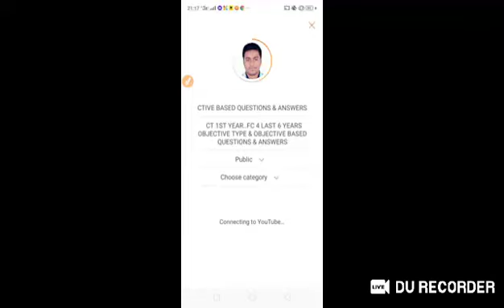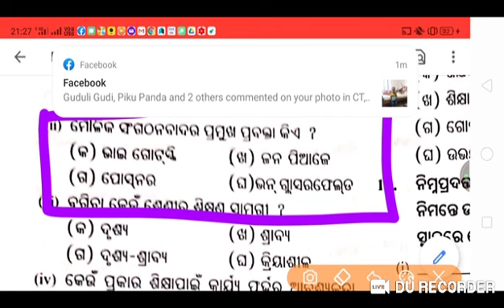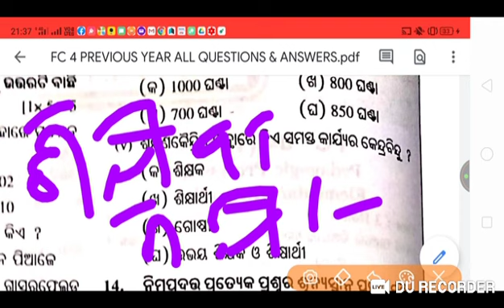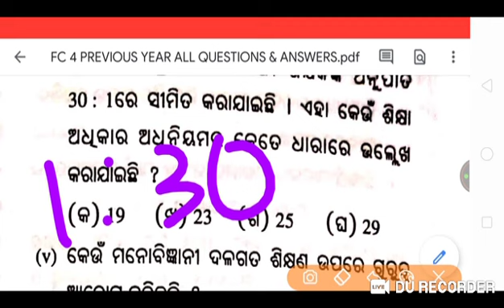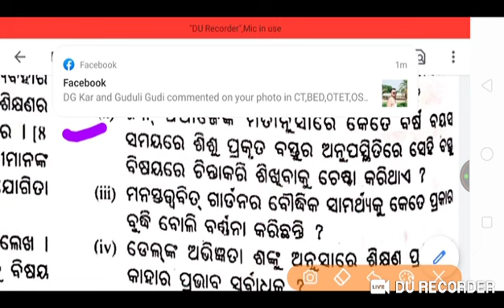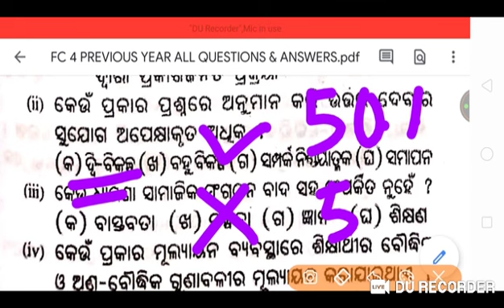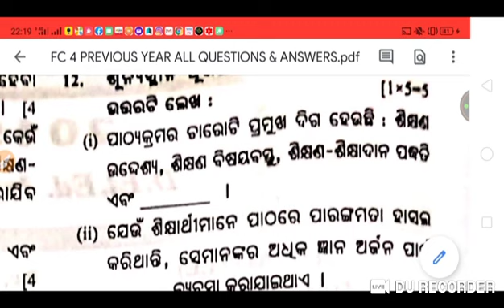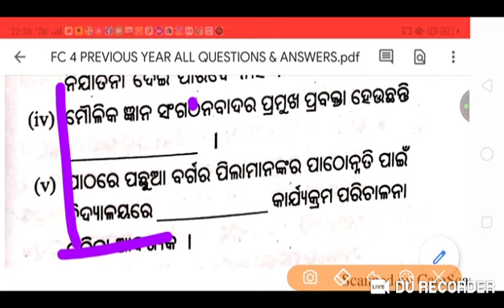CT 1ST YEAR..FC 4 LAST 6 YEARS OBJECTIVE TYPE & OBJECTIVE BASED QUESTIONS & ANSWERS